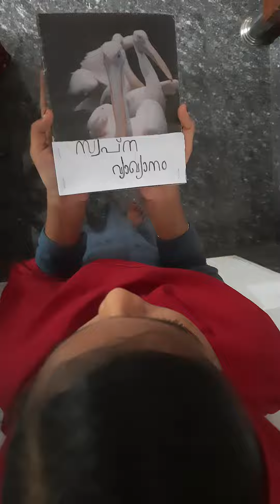നോമ്പും പണിക്ക് ഹെൽപ്പ് ചെയ്യാത്ത ഭർത്താവിന് ഭാര്യ കൊടുത്ത എട്ടിന്റെ പണി..😂